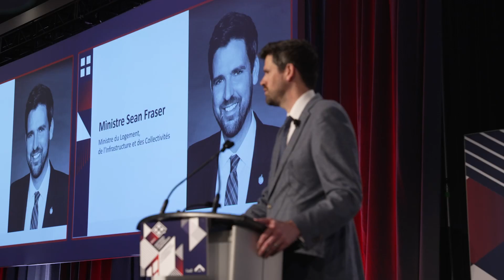Conférence nationale sur le logement de 2024: L'honorable Sean Fraser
Deuxième journée de la ConférenceNationaleLogement24!

Regardons un extrait du discours de l'honorable Sean Fraser, ministre du Logement, de l'Infrastructure et des Collectivités, qui a inauguré l'évènement.